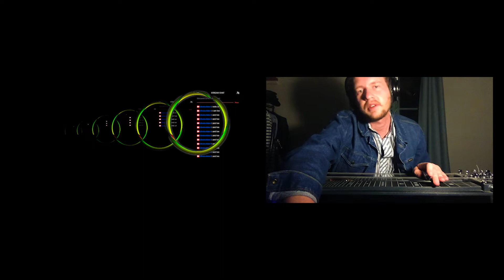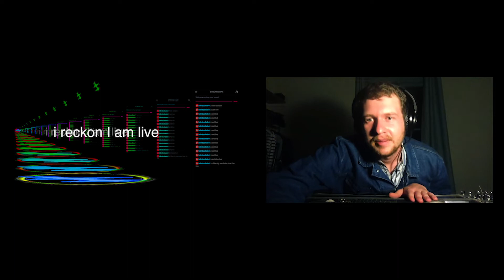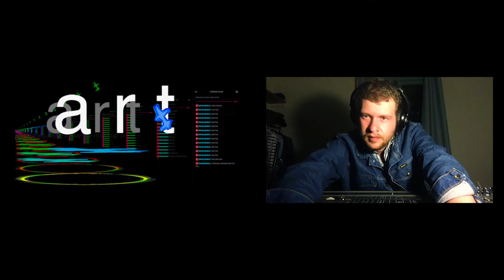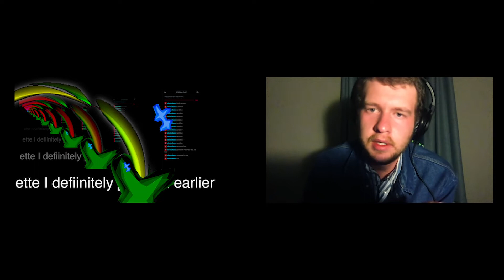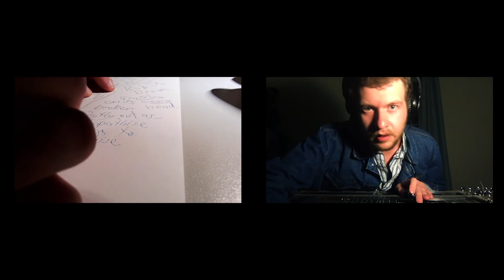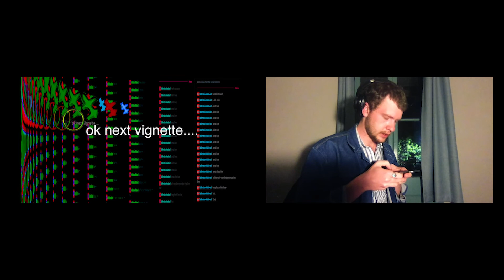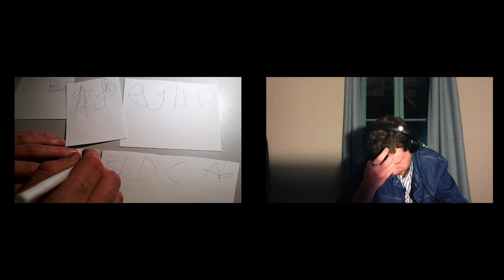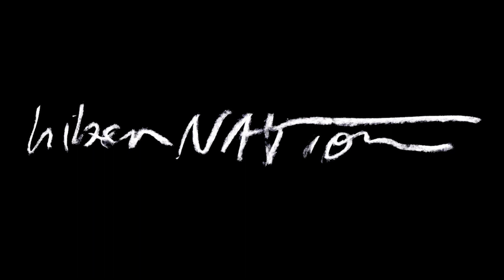Blind Collaborations Episode 4 Fickle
Blind Collaborations is a series of duets between two artists who have no clue who their collaborators, or what they're doing. This project was directed by Liam Mulligan and curated by Liam Mulligan and Siân Lindsay.

PERFORMERS
Left:   Liam Mulligan, OBS
Right: Haydon Fanning, Steel Guitar

Premiered on the HiberNATION Festival Website on September 29, 2021.